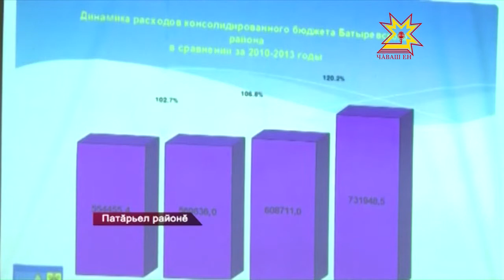Республика Пуçлăхĕ - Патăрьел тăрăхĕнче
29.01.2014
Патăрьел тăрăхĕ пĕлтĕр çĕр улми туса илес енĕпе япăх мар ĕçленĕ. Иккĕмĕш çăкăра  71 пин тонна пухса кĕртнĕ.  Малалла, Исток, Первомайски, Труд хуçалăхĕсен кăтартăвĕсем уйрăмах лайăх. Республика Пуçлăхĕ Михаил Игнатьев паян ĕçлĕ çул-çÿревпе ир-ирех Патăрьел тăрăхне çитрĕ.